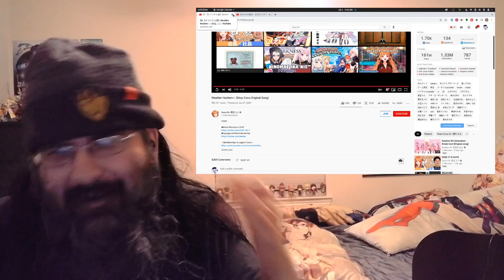[Blind Reaction] Fansa, Weather Hackers and Kiserki Knot Music Videos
My blind reaction to the music videos for Fansa and Weather Hackers by Kiryu Coco and Kiseki Knot by Hololive Gen 4.

Kiryu Kai forever.